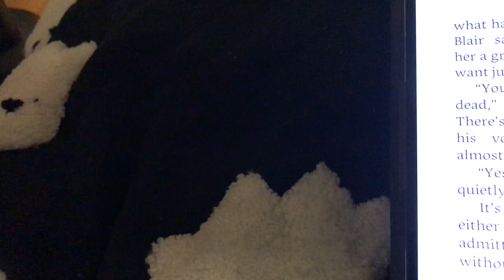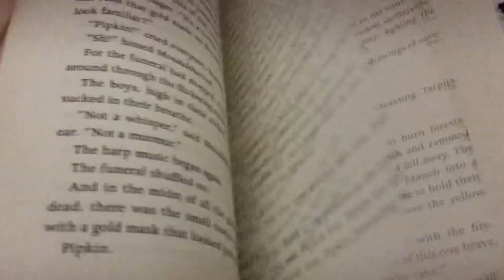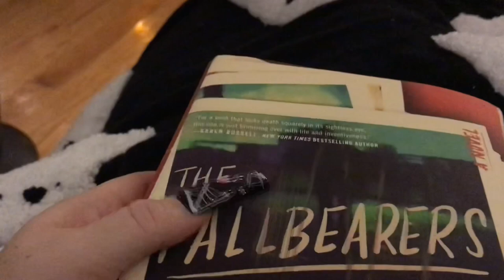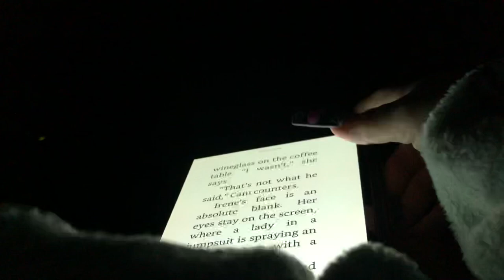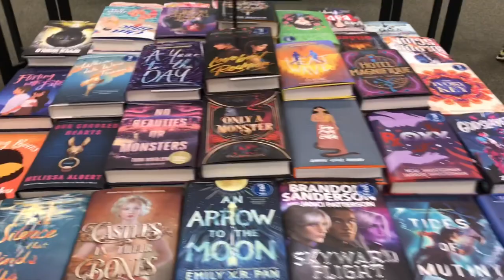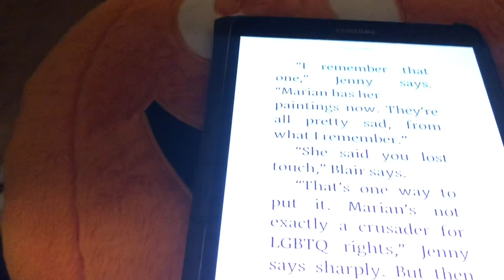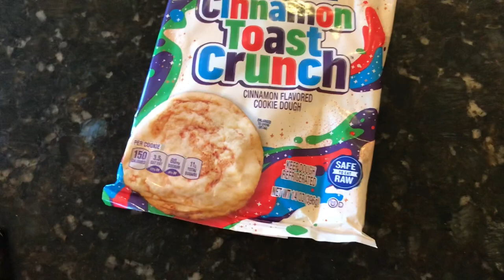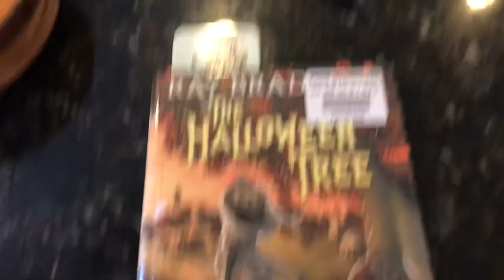Summerween 2022 - vlog days 1-3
This is an adult coloring and reading channel.  Material is not intended for children.

*Please note :  I only review materials that I believe are a good fit for my channel / instagram.